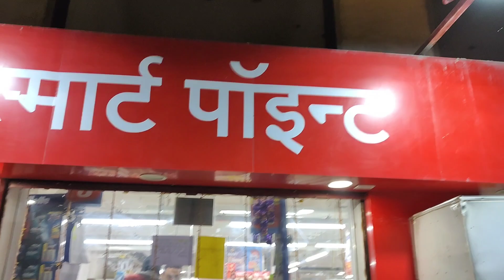Ab mai nhi bachungi || Mujhe kuch ho gaya to😥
@Punita's life